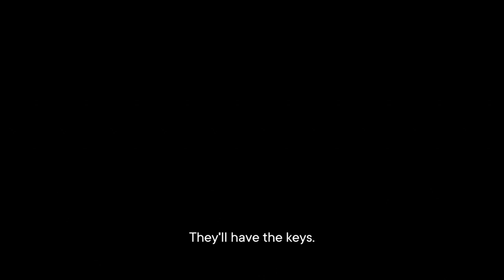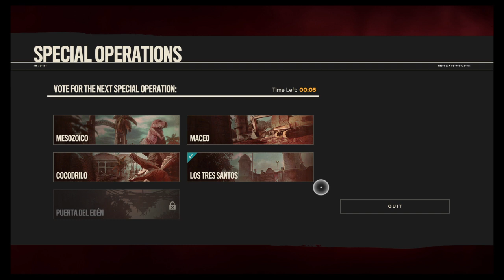Far Cry® 6_20230730040446